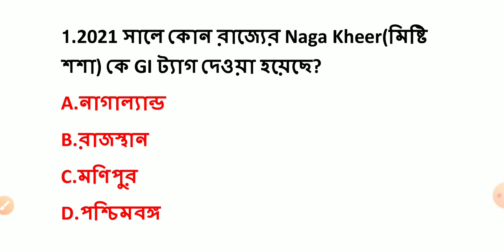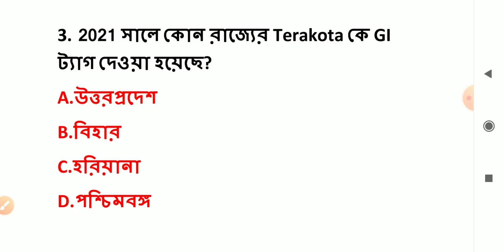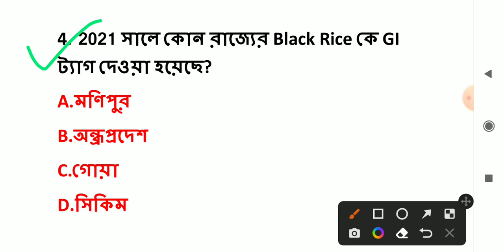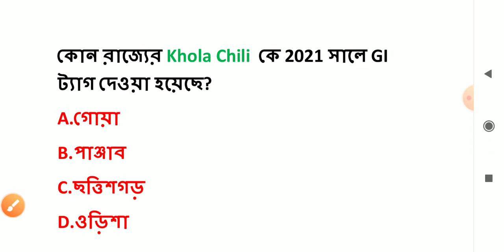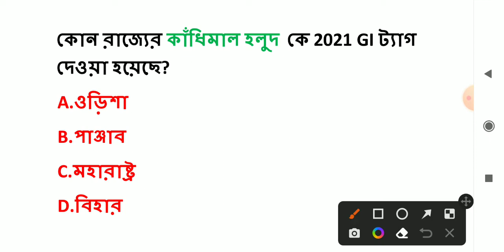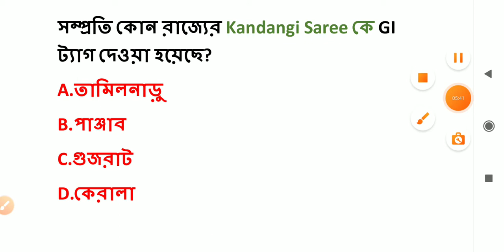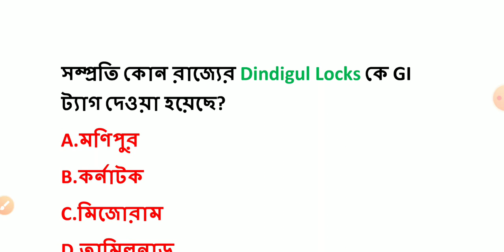GI Tag 2021-22|সমস্ত জি আই ট্যাগের গুরুত্বপূর্ণ প্রশ্ন|GI Tag List 2021-22